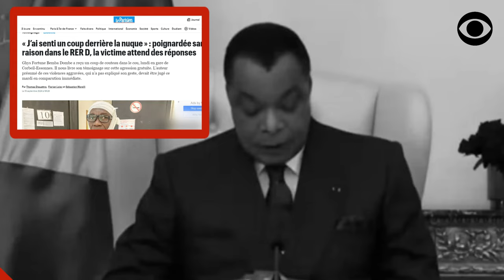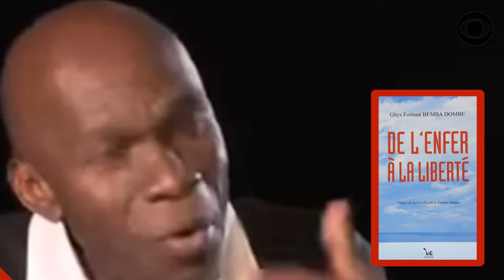JEAN-DOMINIQUE OKEMBA TENTE DE FAIRE ASSASSINÉ GHYS FORTUNÉ BEMBA (OPPOSANT À DE SASSOU NGUESSO)